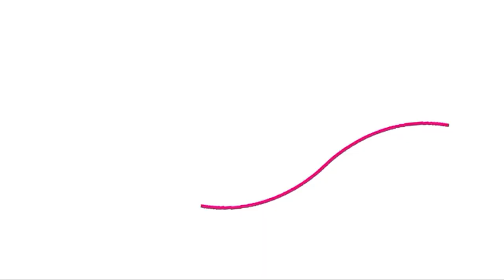Picasso. Talk show Senza Frontiere Sin Fronteras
Nuova puntata di Senza Frontiere, dedicata al genio di Picasso, pittore, scultore, poeta e uomo. Oggi vi parleremo della vita e dell’opera di questo artista straordinario, che ha rivoluzionato la storia dell’arte con il suo stile unico e originale. Vi presenteremo alcune delle sue opere più famose, come Guernica, Les Demoiselles d’Avignon e il ritratto di Dora Maar, e vi racconteremo le storie che si celano dietro le sue tele. Vi faremo anche ascoltare alcuni dei suoi versi, che rivelano la sua sensibilità poetica e la sua visione del mondo. Vi accompagneranno in questo viaggio nel mondo di Picasso: Jean Bruschini, Juan José Garcia Lopez, Rosario Morales Vargas, Sophia Calvo, e Anna Giordano. Siete pronti a scoprire il genio di Picasso? Allora restate con noi e seguite il nostro programma live!

LINK PER PARTECIPARE ALLA DIRETTA:
ENCLACE PARA PARTICIPAR EN DIRECTO:
LINK TO JOIN THE LIVE BROADCAST:
POUR PARTICIPER À L'ÉMISSION EN DIRECT :